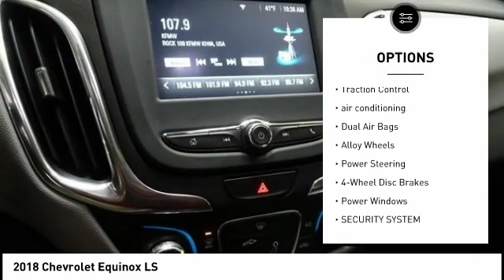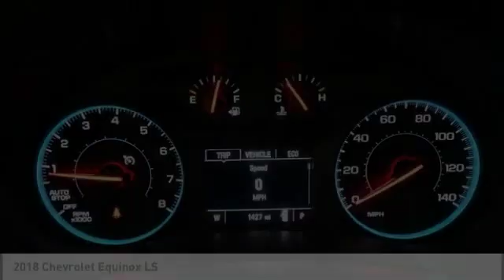2018 Chevrolet Equinox Cedar Falls IA UD14629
2018 Chevrolet Equinox LS